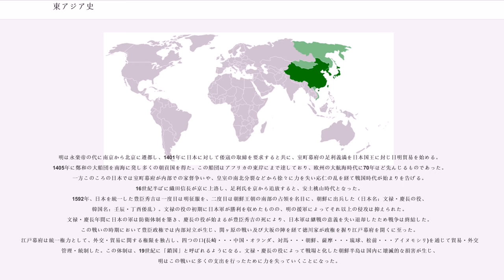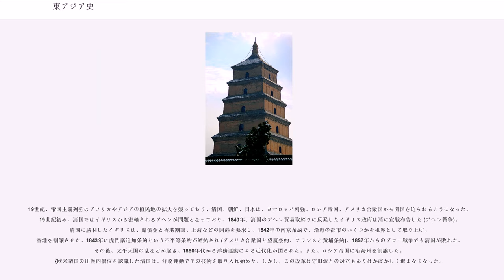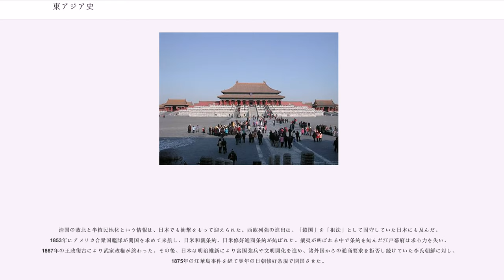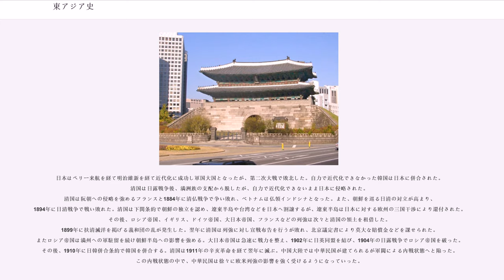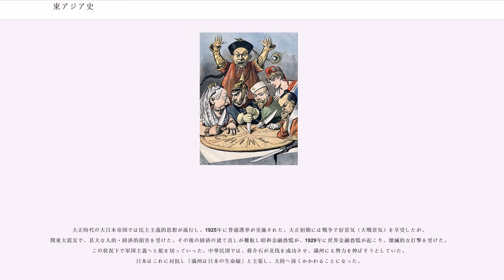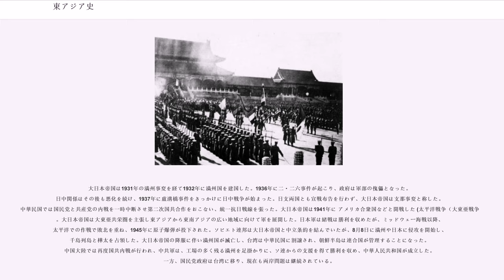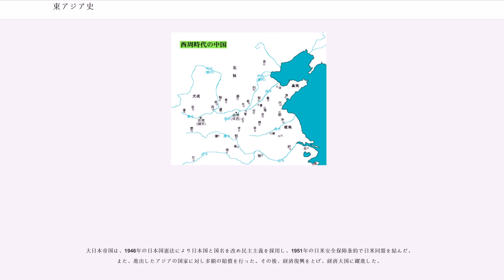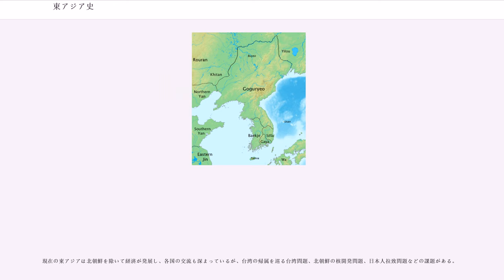東アジア史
東アジア史（ひがしアジアし）は東アジアの歴史である。

中国にて早期に文明が生まれ、やがてその影響は冊封体制の中で日本、朝鮮、ベトナムといった周辺国に広がっていった。近代に入ると欧米列強の進出を受け、中国を中心とした冊封体制は崩壊する。近代化に成功した日本は唯一列強に伍して欧米諸国と覇権を競ったが第二次世界大戦で敗戦、大戦後はそれぞれ独立し今日に至る。

東アジアでは、中国東北部で遼河文明、黄河流域で黄河文明、長江流域で長江文明が栄えた。また日本では縄文文化が興った。遼河文明の担い手はハプログループN (Y染色体)、黄河文明の担い手はハプログループO2 (Y染色体)、長江文明の担い手はハプログループO1 (Y染色体)、縄文文化の担い手はハプログループD1a2 (Y染色体)であったと想定される。

紀元前1600年頃に中国で殷が建国され、漢字と青銅器を用い始める。春秋時代には儒教を生み鉄器を用いた。紀元前221年に秦の始皇帝が中国を統一すると、始皇帝は匈奴や北ベトナムに侵攻し更に版図を広げた。早くに文明を生んだ中国と始皇帝に始まる皇帝は、以後近代に至るまで東アジア史において主要な役割を担う事となる。

秦滅亡後の紀元前206年に建国された漢は、当初周辺を支配する国力を持たず、北ベトナムを支配した漢人を冊封し王として認め、南越国が建国される。半世紀を経て国力を蓄えた漢の武帝は全盛期を迎えた。長年の宿敵匈奴を大破したうえ南越国と衛氏朝鮮を滅ぼし、朝鮮に楽浪郡を置き支配した。この時代日本は倭と呼ばれており、数百の国があったとされ中国との交流もあったことが漢書に記されている。

この後も前漢は力を保ったまま時代は進んだが、紀元前1世紀の終わりごろになると徐々に臣下が権威を握り、最終的に漢の幼帝から帝位が簒奪され漢が滅び新が成立する。この時期、支配力の衰えた朝鮮半島から満州地域にかけて高句麗や扶余が台頭した。

漢に変わり新が大陸を支配したが、この変革は失敗し、再び漢(後漢)が立てられた。後漢時代に技術革新が進み、中国は再び勢力を盛り返し、高句麗や扶余から再び朝貢を受けるようになった。また、この時期には倭も朝貢を行っていた。しかし、この後漢も徐々に皇帝の外戚や宦官が権威を持つようになり、漢は衰退の道へ向かい、中国は再び戦乱の時代を迎えた。

紀元後184年ごろ、中国は群雄割拠の時代に入り、最終的に220年に後漢が滅亡。この後に中国では魏 (三国)・呉 (三国)・蜀の三国時代に入り、各国が激しい戦いを繰り広げた。中でも魏が勢力を強め、高句麗に対して攻撃を行い、246年に高句麗の首都を攻略した。239年に、倭国大乱を終えた邪馬台国の卑弥呼が魏に朝貢を行っている。

三国時代はおおよそ60年続き、どの国にも国力の疲弊をもたらした。魏は一時は漢の皇帝から帝位を奪い取るなどの活躍を見せるも、その後の戦いで国力をすり減らし、魏皇帝は臣下の一族に帝位を禅譲を余儀なくされた。280年に魏から帝位を取って成立した西晋が中国を統一する。しかし、この王朝も短命に終わり、中国は五胡十六国時代、南北朝時代とさらに約三百年に渡り戦乱の時代が続いた。この間に朝鮮では高句麗が楽浪郡を滅ぼし、4世紀頃に高句麗、新羅、百済による三国時代に入り、こちらも激しく争い合う時代になった。また、この時期の事象を書いた新羅本記によると393年ごろ、倭人が王城を包囲したとあり、広開土王碑によると400年に倭軍にあふれる新羅王都に救援兵を送ったと書かれており倭人が朝鮮半島南部への進出が伺われる。この時代、倭は百済と結ぶようになり、倭に多くの大陸文化が流入した。5世紀に倭の五王は東晋や宋に朝貢を行っており、宋書によると宋から「使持節都督・新羅・任那・秦韓・慕韓六国諸軍事安東大将軍倭国王」の号を与えてもらっている。

581年に隋が中国大陸を統一した。隋の文帝は律令制を整備し科挙を始めた。このころ、倭国の聖徳太子は隋に対し、対等の関係を示す国書を送っている。隋は短期間の統一で滅び618年に唐が建国されると、唐は太宗の治世により国力を強め、630年に突厥を破り644年に西域の高昌国を支配下に置いた。唐は更に高句麗の制圧を目指して新羅と同盟（唐・新羅の同盟）を結んだ。これに対し、倭国と百済は同盟をするが、660年に百済が滅んだ。倭国は百済復興を目指して挙兵し、663年に白村江の戦いが起こるが、唐・新羅連合軍に対し倭国は敗北した。668年、唐は高句麗を滅ぼし、平壌に都護府を置いた。高句麗遺民の一部は北東方面に落ち延び...